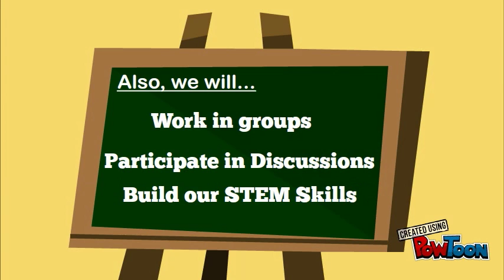Orientation Welcome Video - 2016